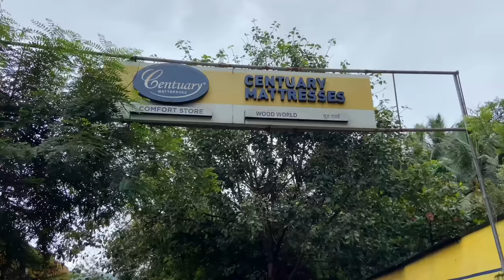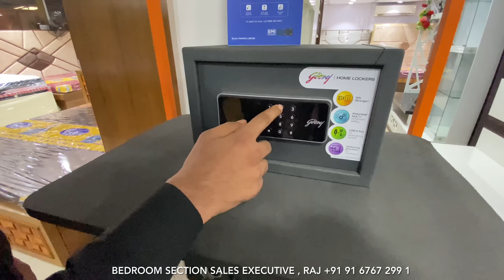Wood World Furniture’s Airoli Navi Mumbai , stockclearancesale All Types Of Sofa & Bedroom Set Shop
We Are Back With Another Video. This Time We Visited A Furniture Shop In Airoli, Approx 20-25 Thousand Sqft Shop. It Hold Each Ane And Every Type Of Furniture. They Are Furniture Manufacturer In Navi Mumbai. They Make All Kind Of Furniture From Low Budget To High Budget.

Wood World Furniture’s
Address￼ :
Near Mukund Company main gate,
Near Royal park restaurant,
Digha, Airoli, Navi Mumbai.
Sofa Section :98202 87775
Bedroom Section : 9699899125